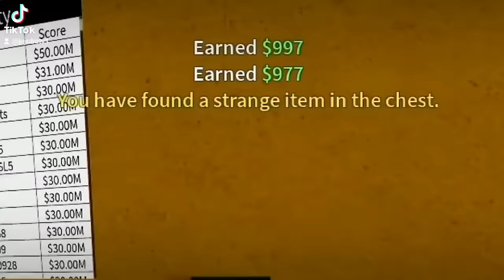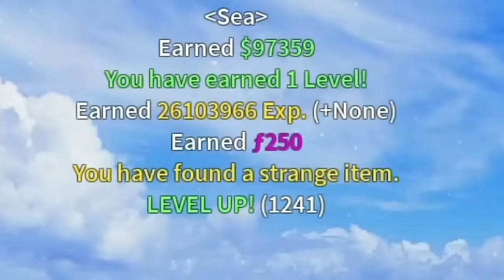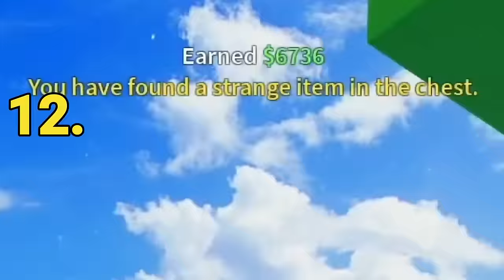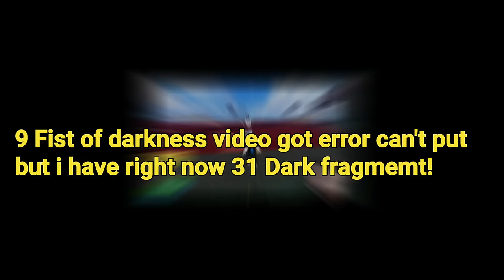I Spawned 25 Darkbeards + Killing 25 Darkbeards to unlock Dark Coat! (Blox Fruits)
I Spawned 25 Darkbeards + Killing 25 darkbears + i got DARK COAT!

+ Thank you for 7000 Followers :)